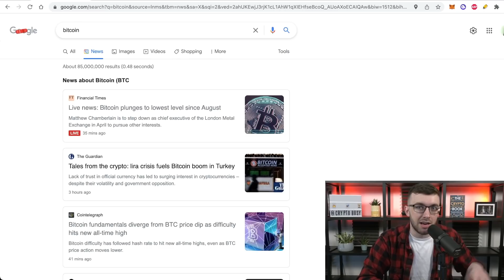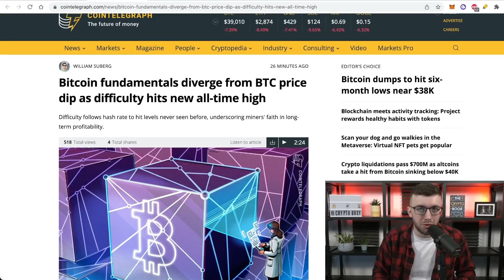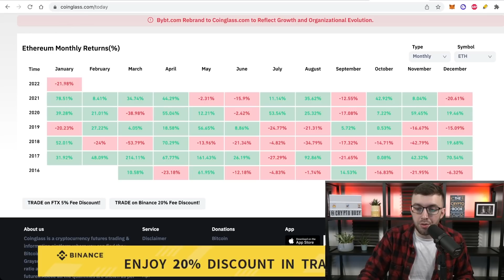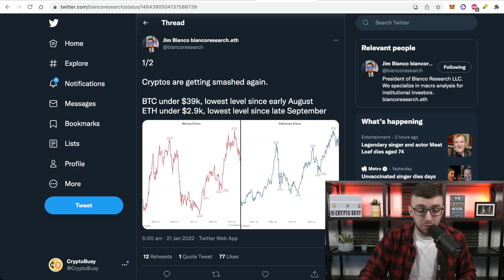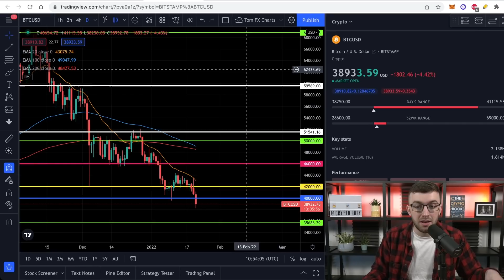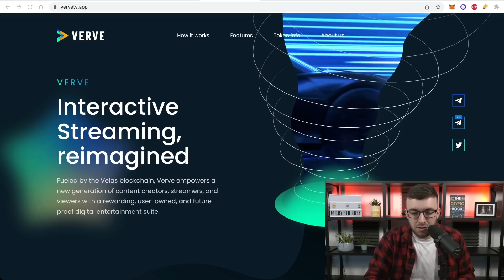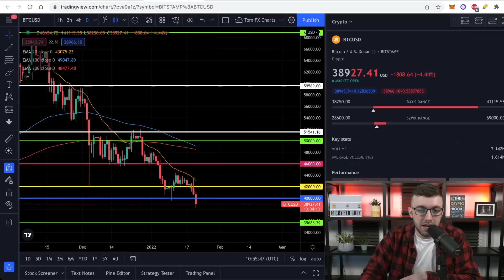WARNING TO ALL BITCOIN HOLDERS...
Bitcoin is crashing! Is it the end for Bitcoin? Tom goes through the most recent BTC crash to see if it's time to walk away for now or buy Bitcoin while it's on sale. He goes through some Bitcoin technical analysis to see where we can expect price action to go in the next few days. Tom expects volatility especially after the recent news about the Fed attempting to regulate crypto. Are we entering bear territory or is this a minor setback in a bull market? Be sure to stay up to date with Tom and Josh at CryptoBusy for all of your best Altcoin news and Crypto Trades.

What We Discuss:
0:00 Intro
0:15 BTC News
1:36 BTC TA
2:12 BTC Monthly Returns
3:07 Tom's Trading Strategy
4:47 VERVE
6:15 Tom's Final Summary